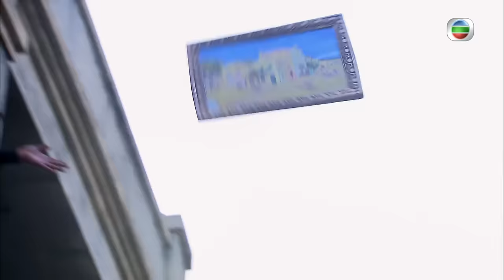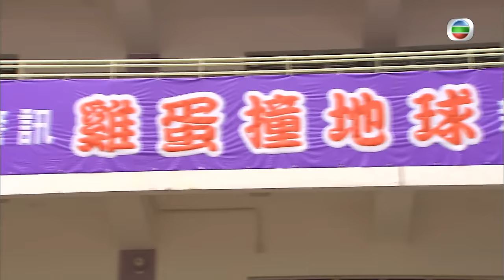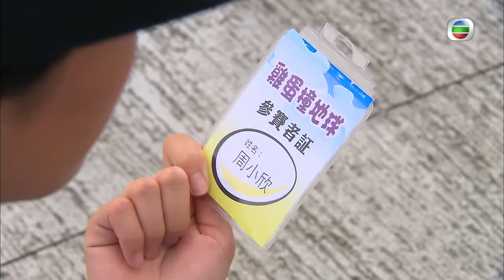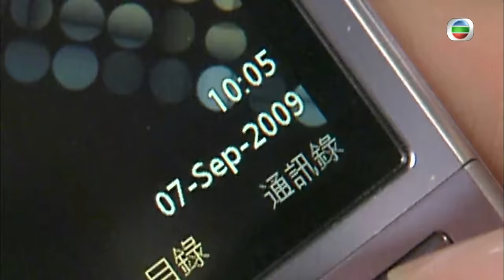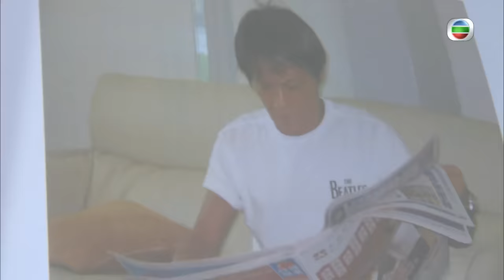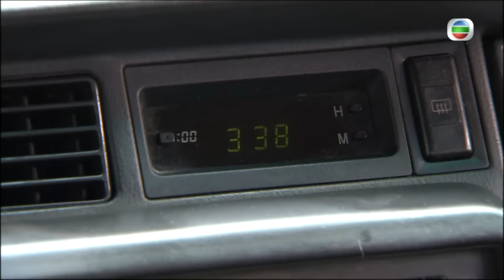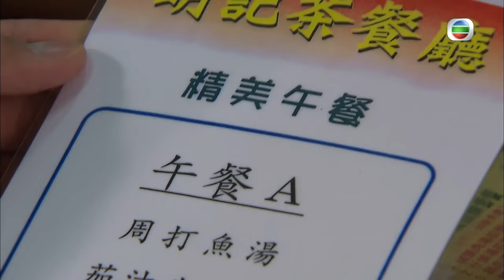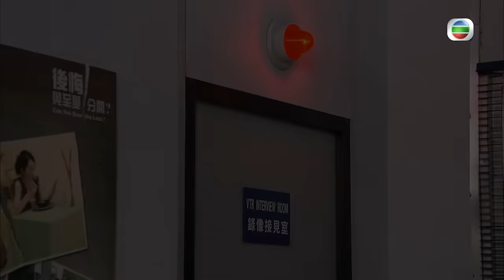林峯主演 | TVB懸疑劇 | 談情說案 01/25 | 賞識楊怡(小麗) 調職重案 | 林峯、楊怡、馬國明、廖碧兒、陳展鵬、李國麟 | 粵語中字 | 2010